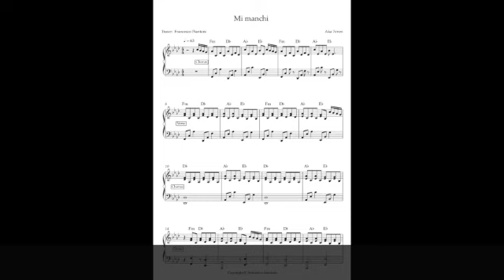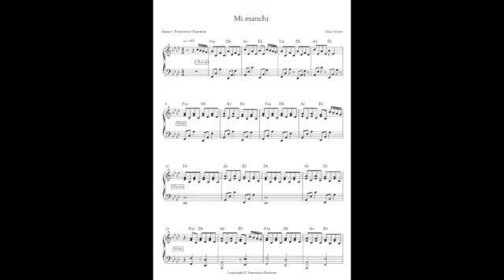Mi manchi - Aka 7even base e spartito piano Amici 20